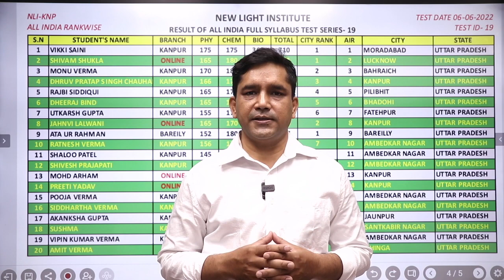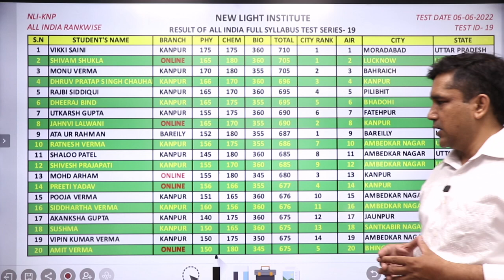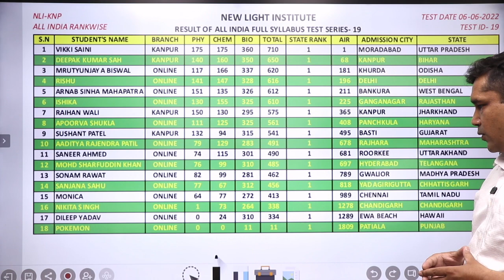RESULT ANNOUNCEMENT | ALL INDIA FULL SYLLABUS TEST SERIES (FST-19) | Dr. Shailendra Sir